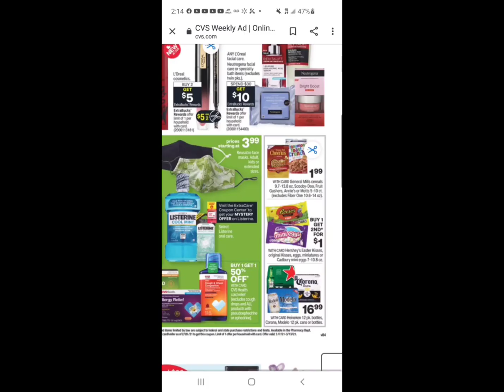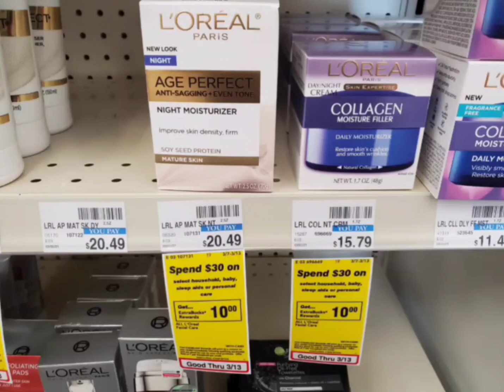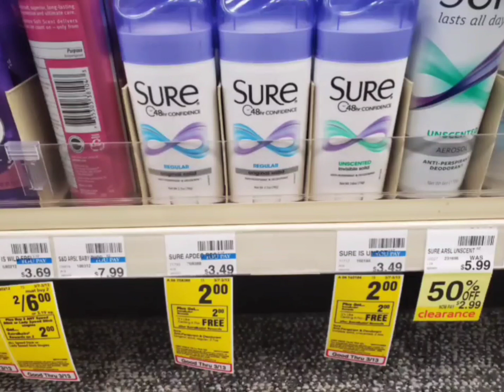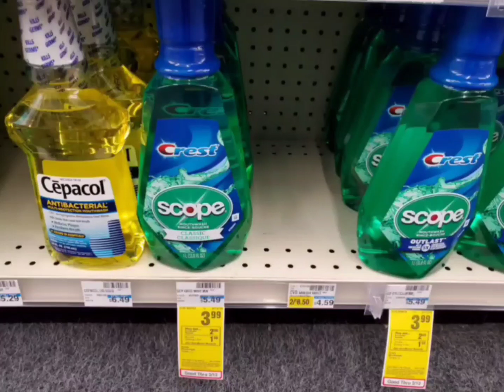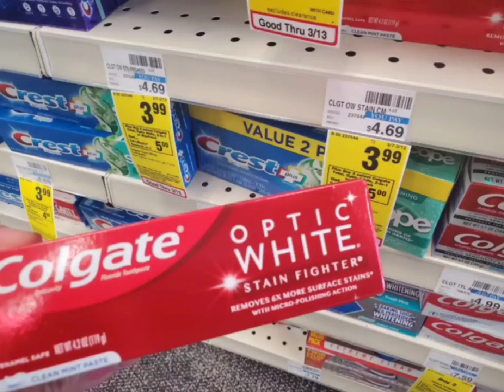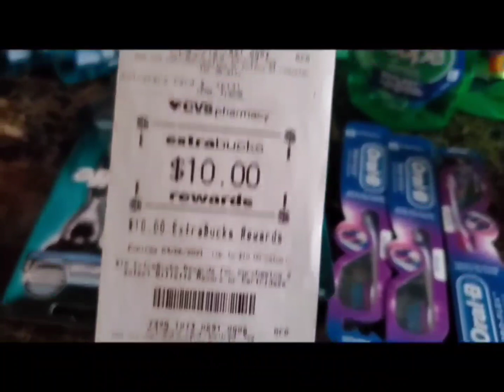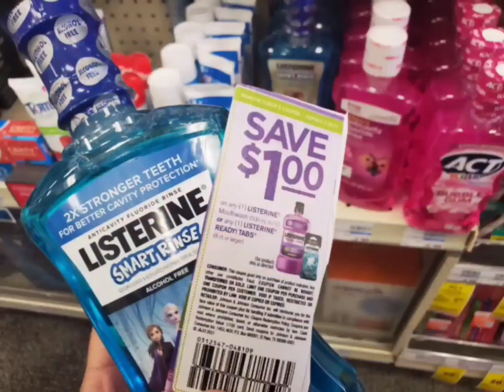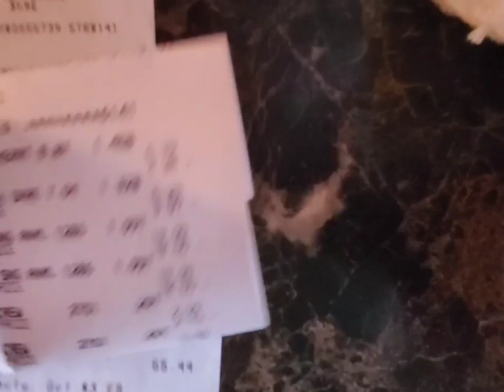CVS 😃ME FUI POR EL PAPEL Y🙈 PRODUCTOS CON GANANCIA❤03/09/21🏃‍♀️🏃‍♀️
Ofertas#cvs#cupones